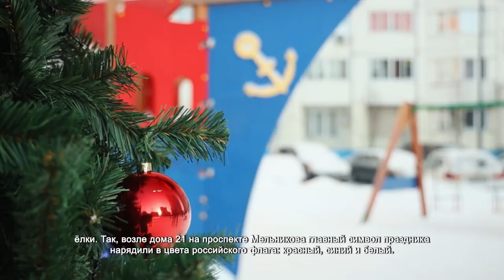Во дворах городского округа устанавливают новогодние ёлки. 29.12.2021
По поручению губернатора и инициативе депутатов, которую охотно поддержал глава округа Дмитрий Волошин, во дворах Химок устанавливают новогодние ёлки. Так, возле дома 21 на проспекте Мельникова главный символ праздника нарядили в цвета российского флага: красный, синий и белый.